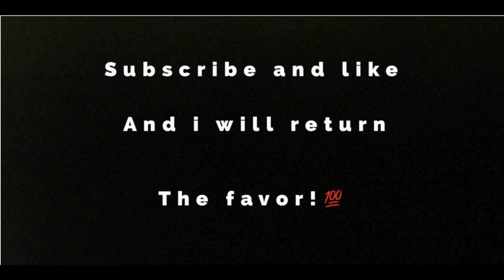2023 Skidoo Skandic 900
One amazing utility sled! Come check it out at:

BANNER RECREATION & MARINE
2905 43rd Avenue
Vernon, BC V1T 3L4